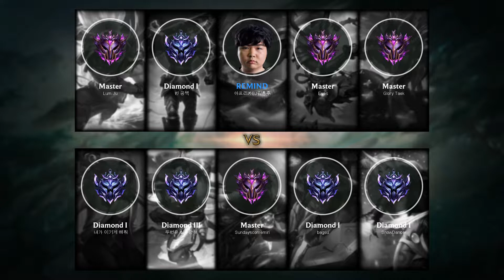Cassiopeia Mid vs Ryze - KR Master Patch 9.8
Cassiopeia Mid played by 아프리카BJ김홍주, KRMaster 4 LP.

- Runes: 00:18 (Phase Rush)
- Damage dealt: 30:21
- Ability & Build: 30:10
- Skin: Classic Cassiopeia